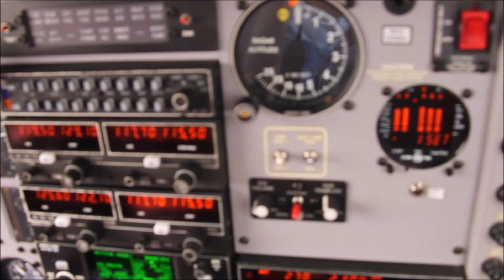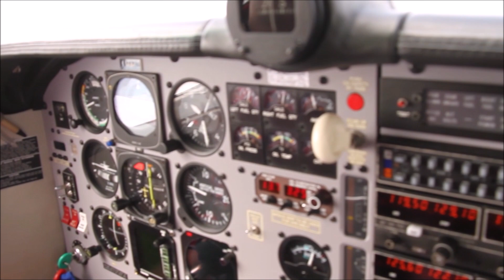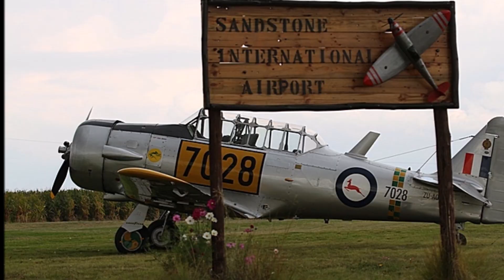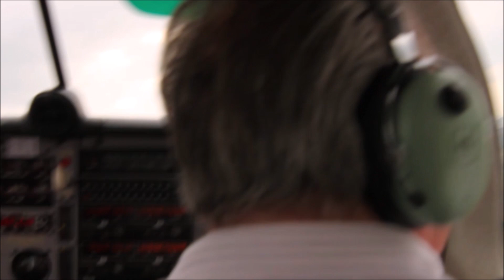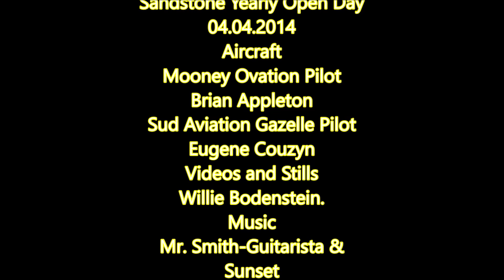Journey into the past, the annual Stars of Sandstone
The annual "Stars of Sandstone" 10 day event every March, April or May attracts 1,000s of visitors, 70% of whom are from overseas. A number of vintage aircraft are invited to join the huge collection of historic military hardware, agricultural implements, steam trains and vintage cars.
Covering about 7,000 hectares and bordering Lesotho Sandstone Estates Ltd is and close to the Maluti Mountains is an active commercial agricultural enterprise. The farm has a 900 meter grass runway, GPS co-ordinates: 28, 50, 42.05' S/28, 00, 07.86' E.
The farm was built up by the Wille family from the 1830s, who were originally German missionaries. Wilfred Mole bought the complex with his wife Linda in 1995 after making his money from becoming the owner of the Nokia franchise for South Africa. The farm has been 100% organic since 2005, producing wheat, soya beans, maize, and sunflowers, it is today held as part of a portfolio of international agri-businesses.
Like many farms in South Africa, it had no narrow-gauge railway to transport produce direct from the fields to the main shipping ports. Mole, a dedicated railway enthusiast paid for one to be built with his own capital.
As a steam enthusiast, in the mid-1990s Mole was approached by Alan Clarke of Transnet Heritage Foundation, who realised the foundation did not have the resources to rescue the collapsing Midmar Museum in KwaZulu-Natal. The collection formed the basis of what became the Sandstone Heritage Trust. Today, the trust's main collection is still based around the railway transport of Southern Africa, but also covers an extensive global road transport and military vehicle collection.
The 2 ft (610 mm) narrow gauge railway runs from Grootdraai in the south, for some 26 kilometres (16 mi) northwards to the main farm at Hoekfontein, onwards via Mooihoek to a large loop at Vailima sidings/Ficksburg and the farm's main depot at Vailima. The Trust presently has 22 locomotives in use on the estate, with another 5 currently under restoration in Bloemfontein. Today the collection of 2 ft (610 mm) narrow gauge locomotives and rolling stock is one of the most numerous in the world.
The Trust formed a joint-venture with the South African Army's School of Armour Museum in Bloemfontein, which led to the development of a significant collection of South African military vehicles. The collection is built around educating visitors on conflicts which have taken place since World War 2, in which South African troops have taken part.
Harvard Club aircraft are regular visitors during the week-long Stars of Sandstone event and besides displaying the iconic "School Master of the Sky" also offer flips to those that wish to experience the freedom of flight. Tiger Moths, Chipmunks, Alouette and Gazelle and other historic aircraft usually form part of the event.
Many thanks to Brian Appleton for the flight to Sandstone in his immaculate Mooney Ovation and to Eugene Couzyn for flying his superb Sud Aviation Gazelle for the air to ground photos.